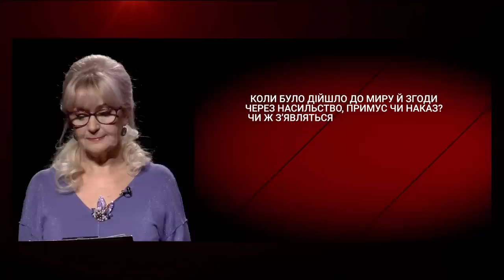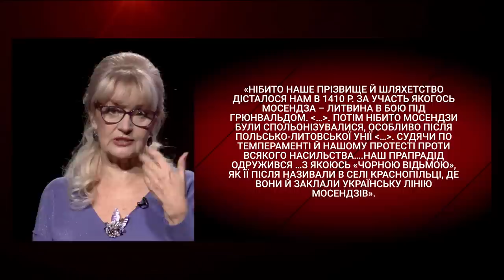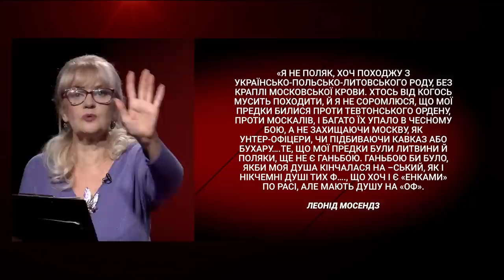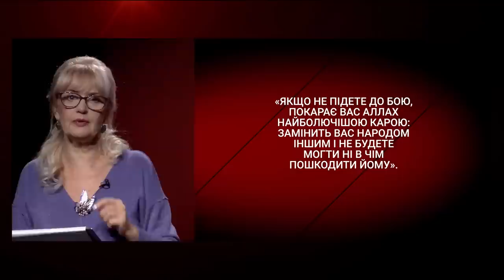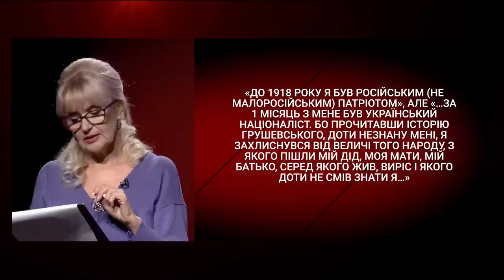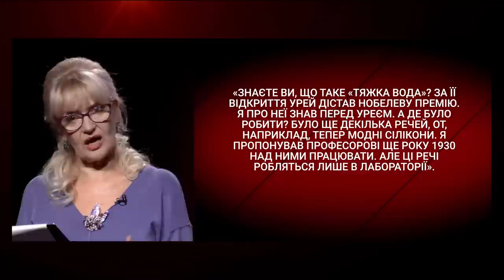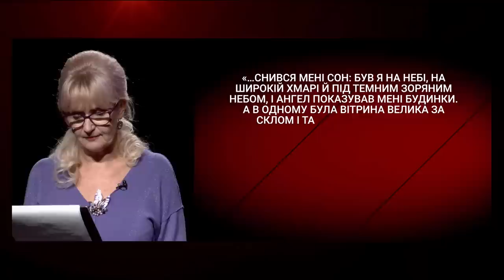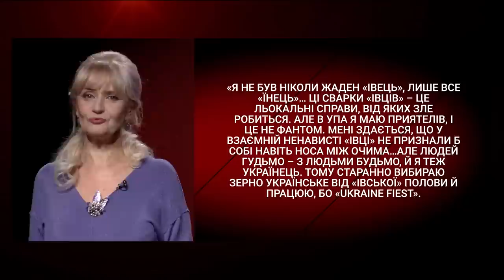Леонід Мосендз - доктор технічних наук і лікар душ людських | Ірина Фаріон